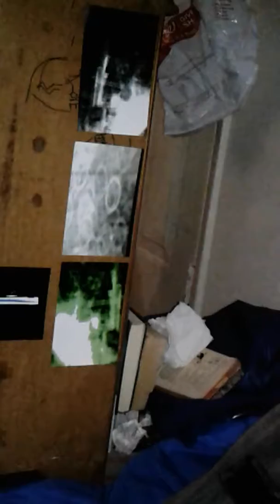Tomorrows Apocalypse: ...and the dead shall walk